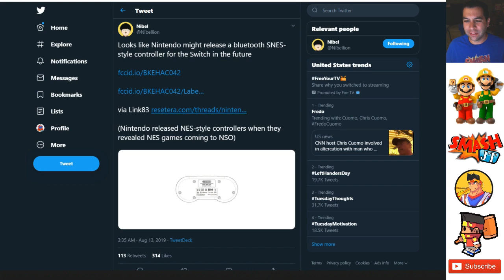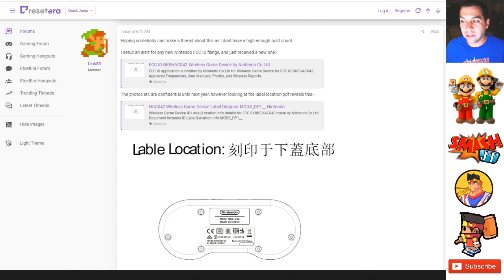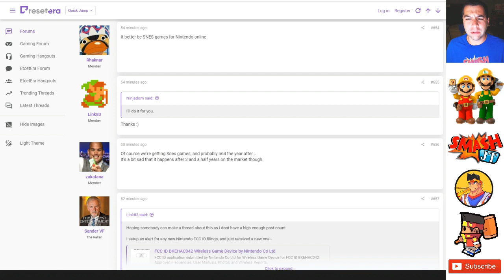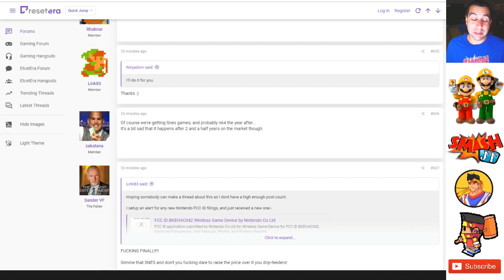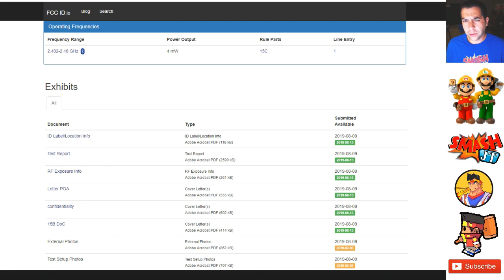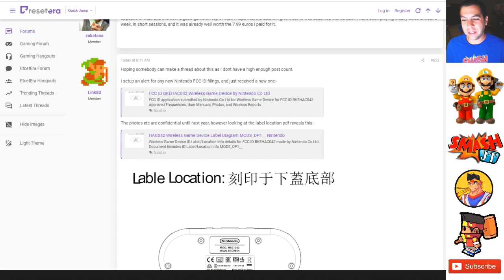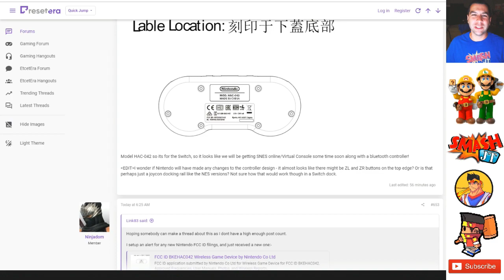Official Leak Proves SNES Games FINALLY Coming To Switch...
Thanks to LINK83 via Resetera, we have definitive proof that SNES games will finally be coming to the Nintendo Switch. Soon. Whether this will be announced in a Nintendo Direct or just dropped via Nintendo on Twitter only time will tell. A Super Nintendo Entertainment System Controller bluetooth model has been submitted by Nintendo to the FCC for approval, and the cover page of the private PDF reveals the image of an SNES controller.

-JT